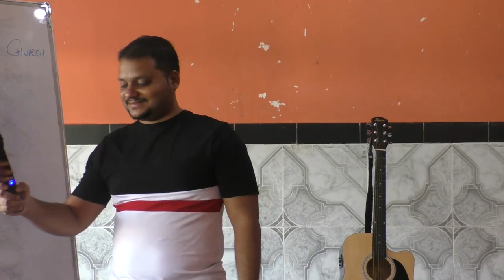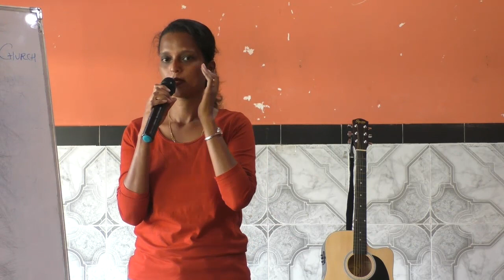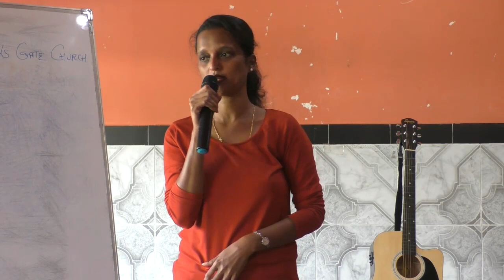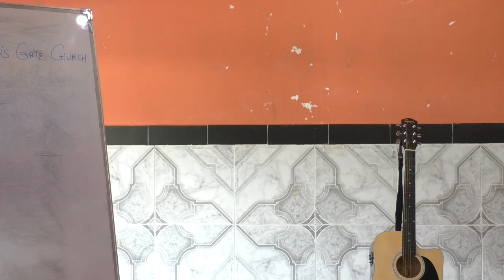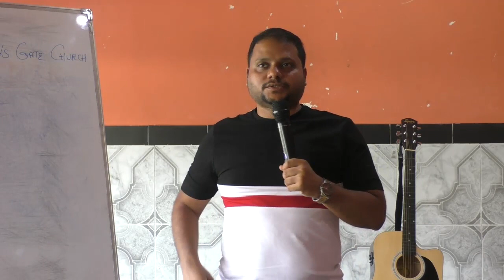The Mind of Christ| Vernica Sequeira